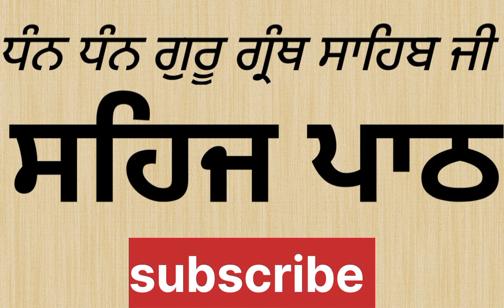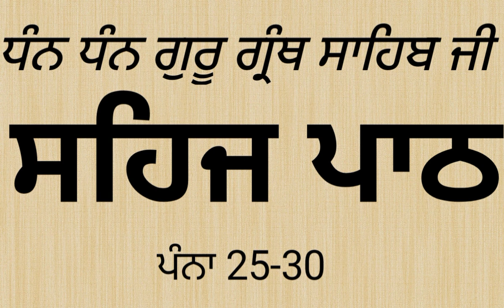ਤੂ ਦਰੀਆਉ ਦਾਨਾ ਬੀਨਾ ਮੈ ਮਛੁਲੀ ਕੈਸੇ ਅੰਤੁ ਲਹਾ ॥ Malkeet Singh Dhapali ।।gurugranthsahibji